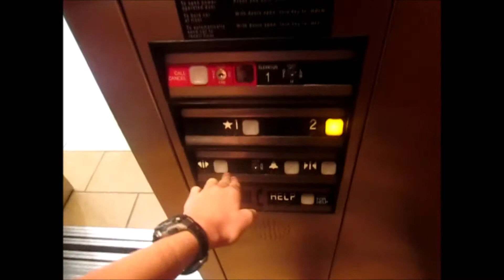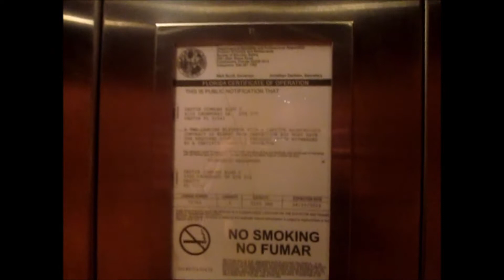Violent TKE Impulse Hydraulic Elevator Destin Commons East Offices, Destin, FL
This thing drops and shakes quite a bit, probably due to temperature changes...

"Cheapest ThyssenKrupp Yet" was a bit of an exaggeration... XD